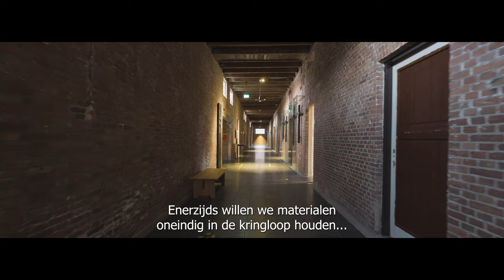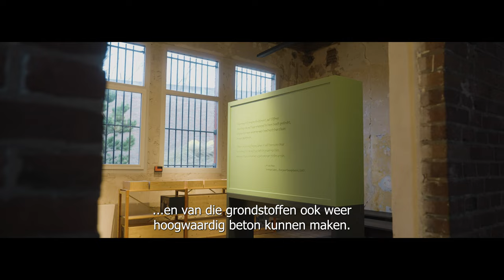Circulair bouwen: Heijmans als meester van materiaalstromen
Als makers van een gezonde leefomgeving willen we zorgen voor een gezonde planeet. Dit kunnen we als bouwer onder andere doen door meester in materiaalstromen te worden. Hoe ons dat helpt om 100% circulair te bouwen, vertellen collega's Adrie van der Burgt en Thijs Huijsmans aan Kim van Dun in deze film.